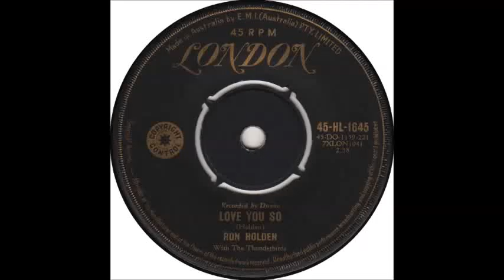Ron Holden & The Tunderbirds - Love You So